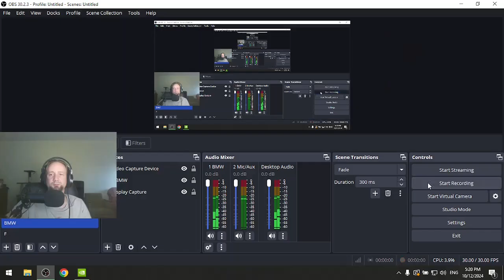Black Myth: Wukong #11 - Tiger Vanguard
Black Myth: Wukong is a 2024 action role-playing game developed and
published by Game Science. The game is inspired by the classical Chinese
novel Journey to the West and follows an anthropomorphic monkey based
on the character of Sun Wukong from the novel.